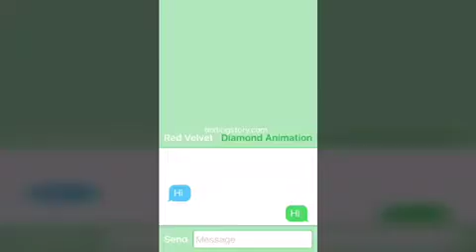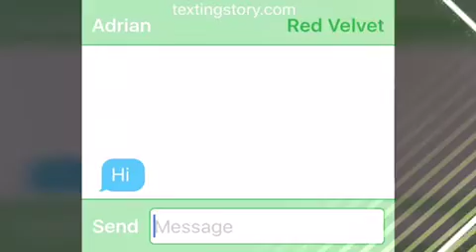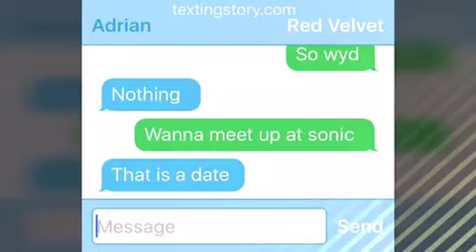For diamond animations